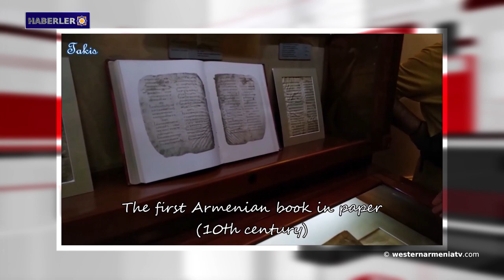Stepanakert'e giden yolu Azeriler işgal etti, bu terörizmin bir tezahürüdür.Haberler 08.04.2021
1- Batı Ermenistan Hükümeti'nin olağan oturumu gerçekleşti.
2- Rus "Sputnik V" aşısının ilk partisi Ermenistan Cumhuriyeti’ne getirildi.
3- Milletvekili Ali Kenanoğlu, Meclis'te Koçgiri katliamını incelemek için komisyon kurulmasını önerdi.
4- Artsakh Dışişleri Bakanlığı:Stepanakert'e giden yolu Azeriler işgal etti, bu terörizmin bir tezahürüdür.
5- Pekin, Türk siyasetçileri eleştirdi.
6- Batı Ermenistan'ın Van kentinde 2021 yılının ilk Van kedileri dünyaya geldi.
7- "Garmir Blur-Kızıl Tepe"nin yakınında Urartu dönemine ait yeni buluntular ortaya çıktı.